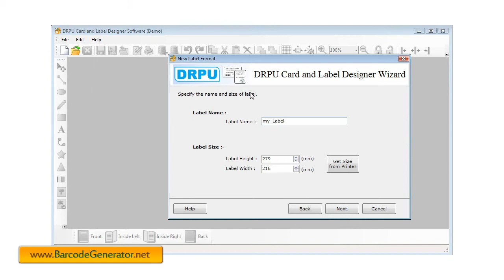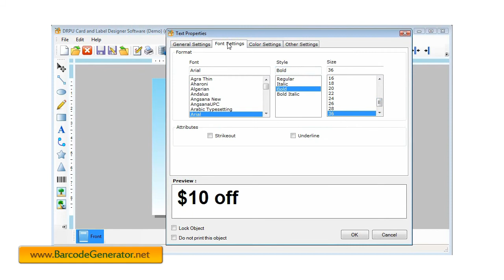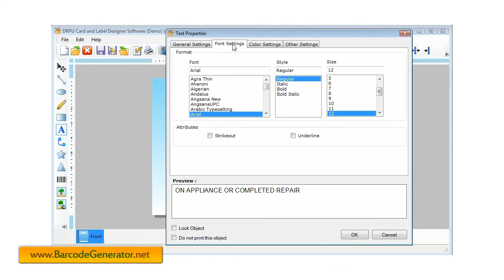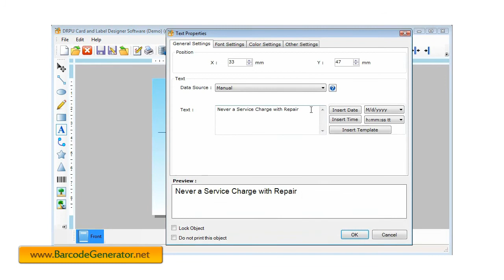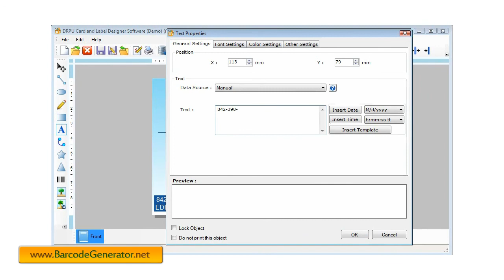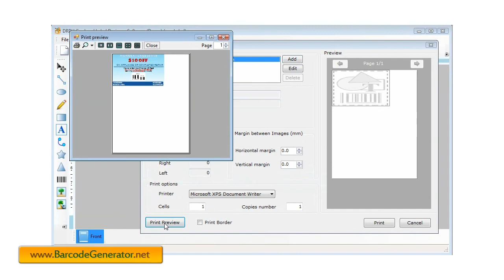free card maker software employee id cards maker software school student identity card generator